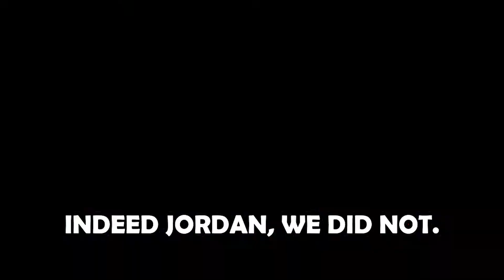MY FIRST REAL CHALLENGE | The Ladder Challenge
This video is genuinely my best one so far no cap. I like it a whole lot.
Twitch streams from Saturday :).